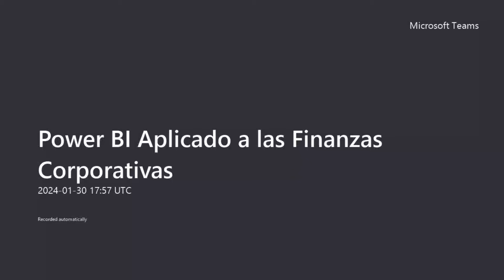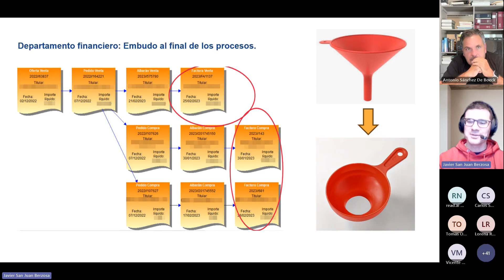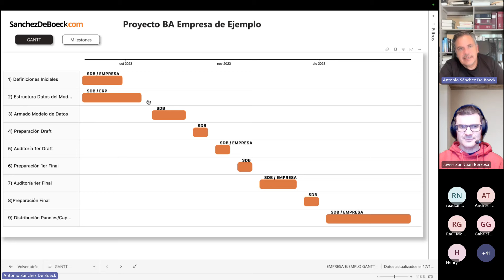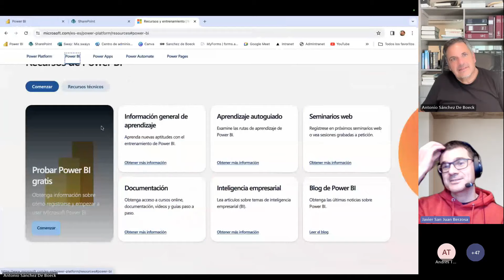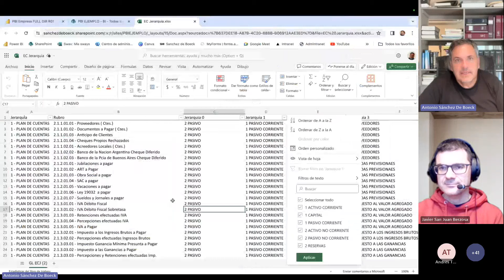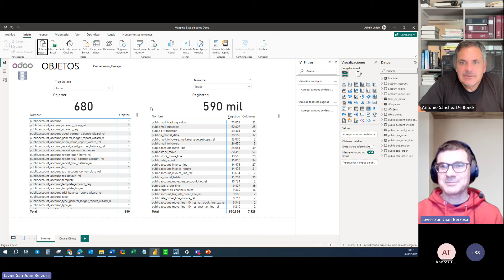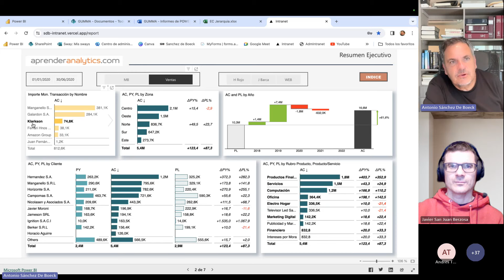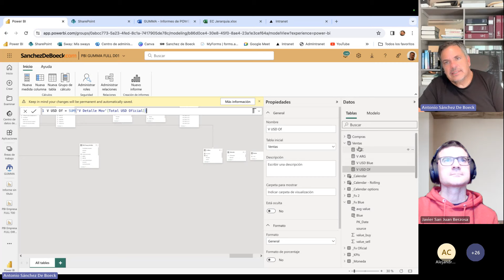Power BI Aplicado a las Finanzas Corporativas / Charla abierta de dos especialistas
Este video corresponde a la charla abierta que mantuve con Javier San Juan, español especialista en finanzas, sobre como utilizamos en nuestro trabajo el Power BI.
Van a escuchar numerosos tips y recomendaciones, viendo como es la aplicación real de esta herramienta en el mundo de las finanzas de emperesas.